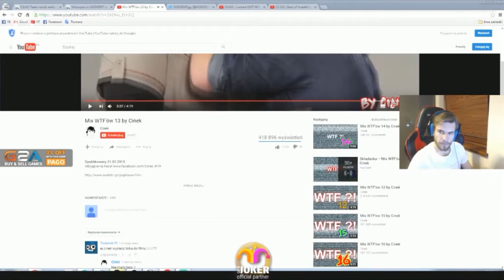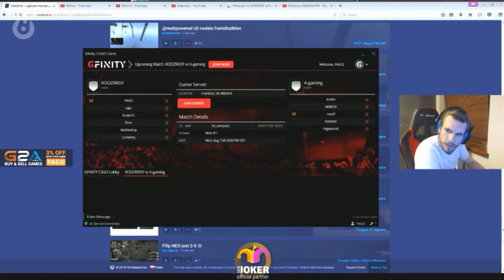1# Najlepsze ODDSHOTy - Ostatnie 48h - PAGO, ROCK, Seto - Life in Grove Street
Ruszamy z nową serią. Będą to oddshoty z ostatnich 48h nagrane z oddshot.tv

◘ Czyli jak łatwo się domyślić odcinki będą co 2 dni. Następny będzie w piątek 19 sierpnia :)
○Nie zależnie od opinii innych seria będzie trwała min. do początku września :)

Jeśli podoba Ci się ten film nie zapomnij o lajku :)